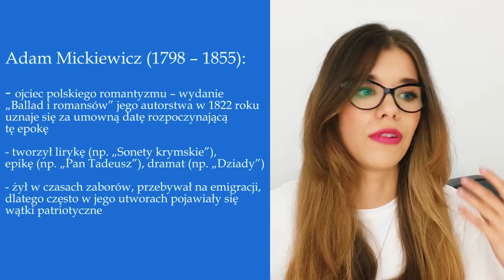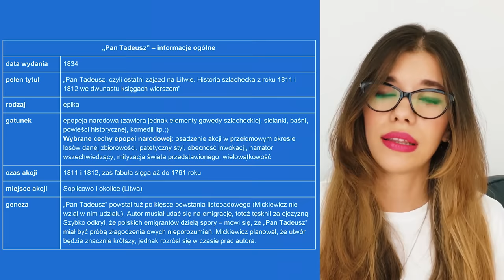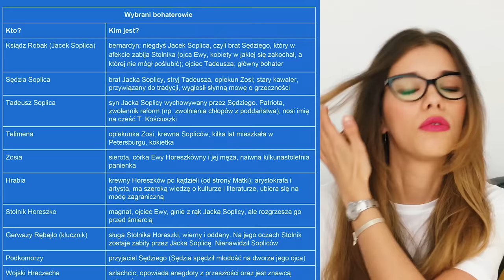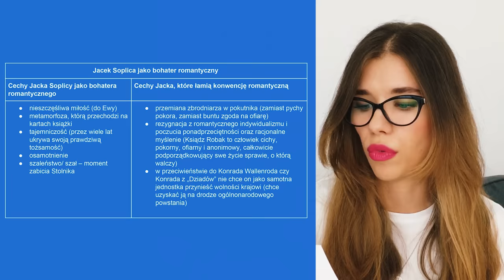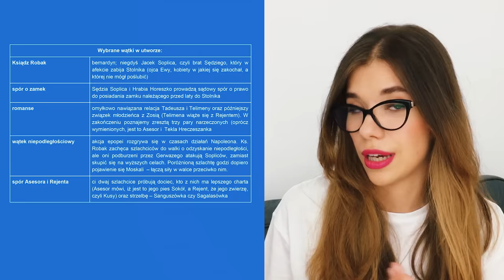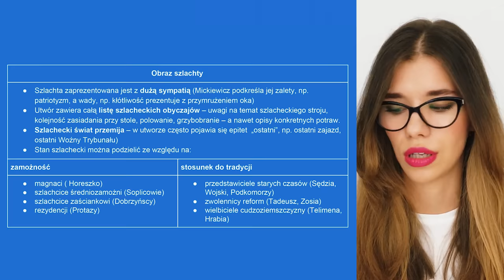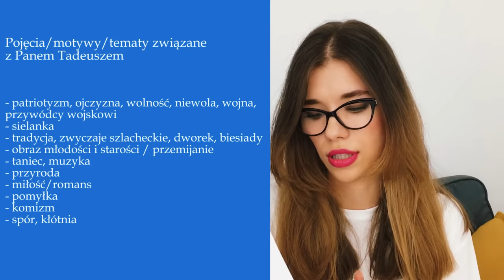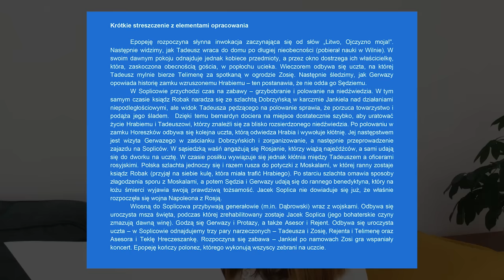„Pan Tadeusz” A. Mickiewicz - streszczenie i opracowanie w pigułce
(Uzupełniona i po korekcie📝)
*Przeczytaj koniecznie uzupełnienia z gwiazdką, które znajdziesz poniżej
Zachęcam Was do pobrania BEZPŁATNEJ lekcji próbnej z Biblii i przetestowania kursu.
 (Zapisujesz się i co środę mailem otrzymujesz notatki do najnowszych filmów. ZA DARMO:))
*UWAGA! Materiały płatne zostały uzupełnione i przeszły korektę jeszcze jednej polonistki.

Hej,
oto wiedza w pigułce związana z „Panem Tadeuszem”. Potraktujcie ten film jako wstęp do  waszej własnej nauki - uzupełniajcie, potwierdzajcie i pogłębiajcie zawarte w nim treści!

W materiale znajdziecie takie elementy:

00:00 wstęp + info o newsletterze
1:14 krótkie info o autorze
2:01 gatunek, geneza
4:48 najważniejsi bohaterowie
7:32 Jacek Soplica jako bohater romantyczny
9:18 wybrane wątki
10:56 obraz szlachty
12:50 przyroda
14:13 motywy w lekturze
14:56 KRÓTKIE streszczenie
17:46 zakończenie filmu

Uzupełnienie do filmu:
*Tadeusz i Zosia zaręczyli się - o ślubie w książe bezpośrednio się nie mówi
*Stolnik nie był aż taki zły:)
*Jacek Soplica (bernardyn) umiera dowiadując się o tym, że zaczyna się wojna
* Głównym bohaterem utworu jest szlachta polska, zaś ks. Robak jest najważniejszym bohaterem indywidualnym:)
Więcej znajdziecie w komentarzach!

NEWSLETTER - regulamin i informacje
- Treści są dostępne tylko dla zapisanych osób - nie przekazujemy ich nikomu
- Nie istnieje możliość otrzymania poprzednich notatek -  nie wysyłam ich na indywidualne prośby i Was też o to proszę
- Link do notatek staje się nieaktywny w piątek o 20.00

Dokładam wszelkich starań, aby moje filmy przekazywały wartościowe treści. Wiedza, która się w nich pojawia musi być jednak skracana. Jeżeli czegoś z filmu nie rozumiesz, to dopytaj o to w komentarzu. Uzupełniaj także swoją wiedzę korzystając rownież z innych źródeł:)